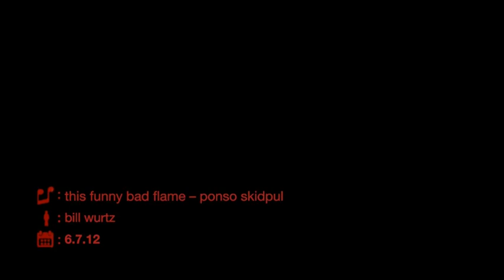bill wurtz - this funny bad flame - ponso skidpul